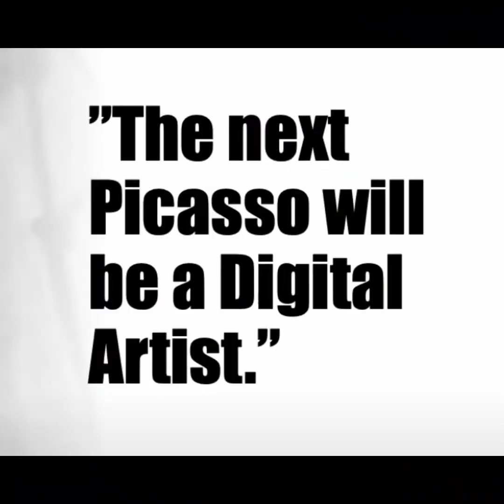ARTISTMARK - Experimental POP ART - Like Spinning Plates